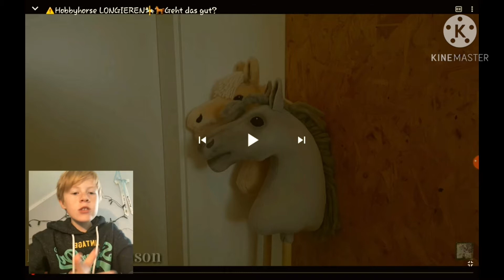Hobby Horse Longieren geht das gut?{Reaction}@kristinabirchson1983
Alles was in diesem Video getan oder gesagt wird dient nur zur unterhaltung.

Ich reagiere darauf wie Kristina ihre Floridana longieren